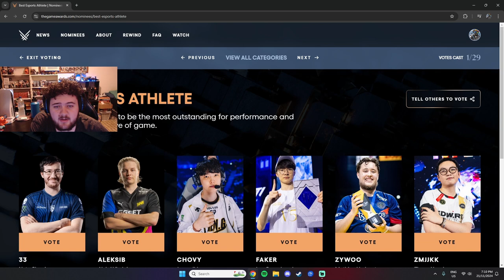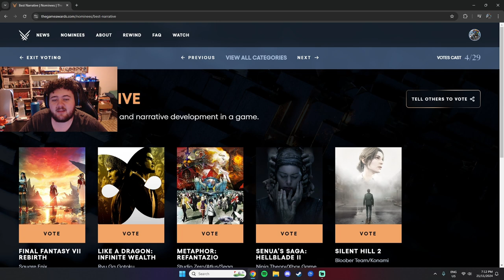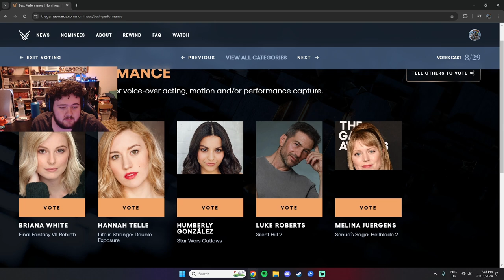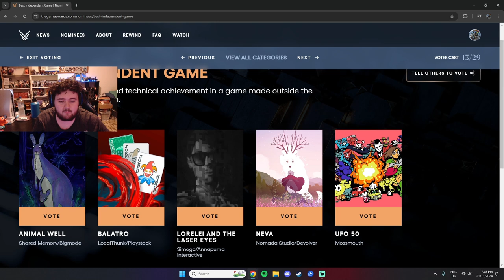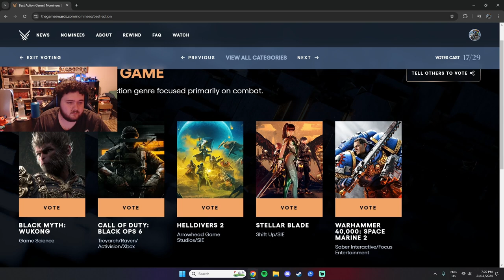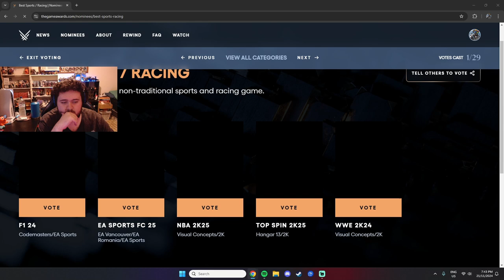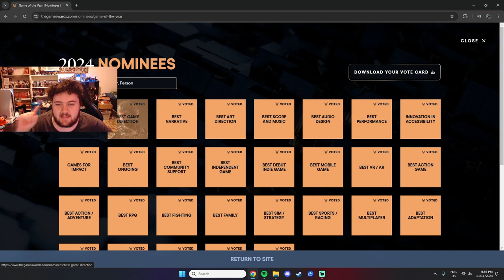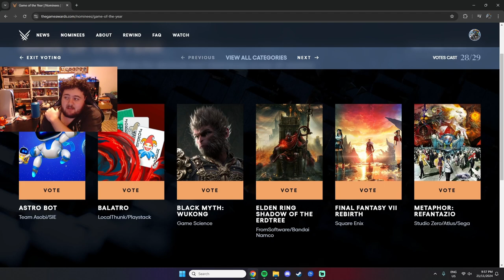Voting For Game Of The Year